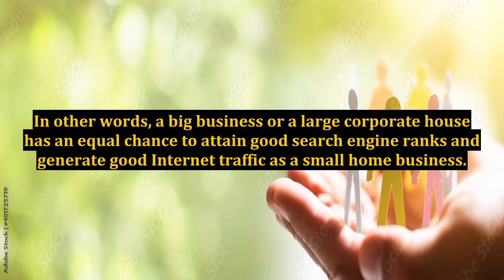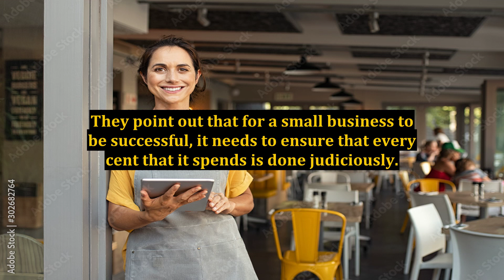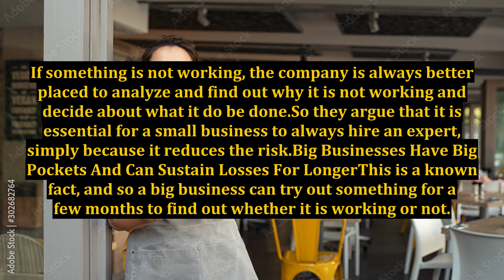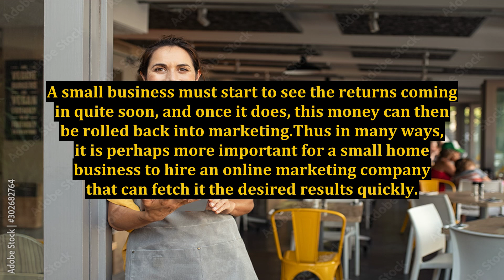Should a Small Home Business Hire an Online Marketing Company?